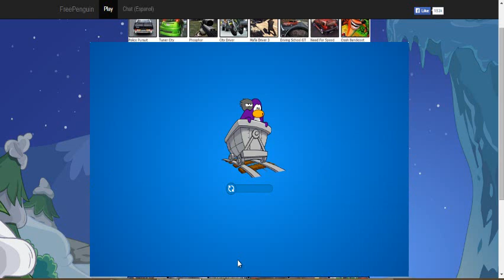encuentro con rookie en free penguin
¿Rookie solo se conecto aora pero en la noche vendra en el servidor
frio